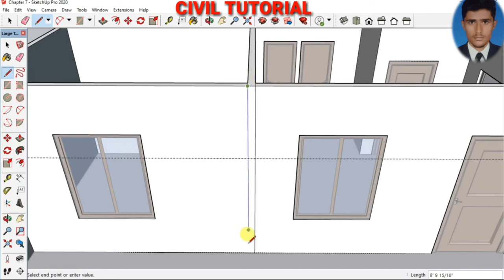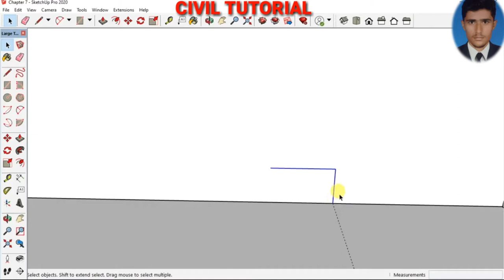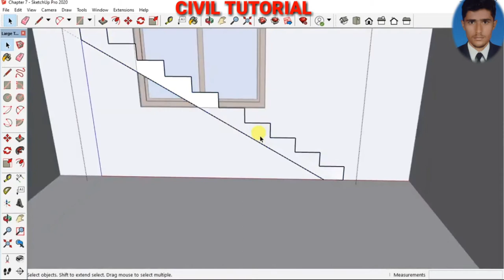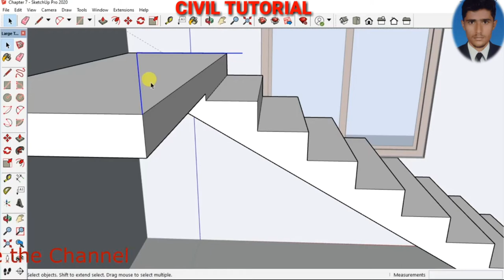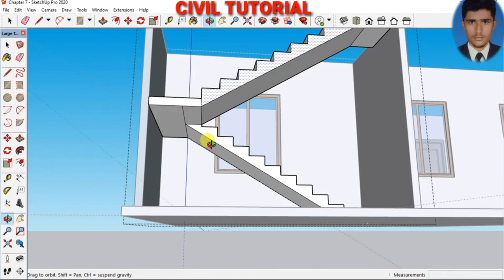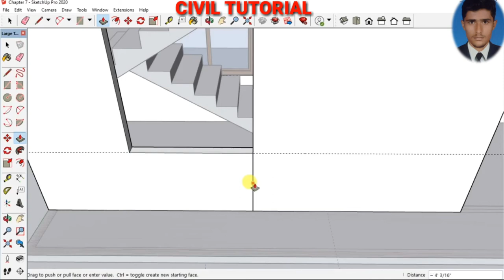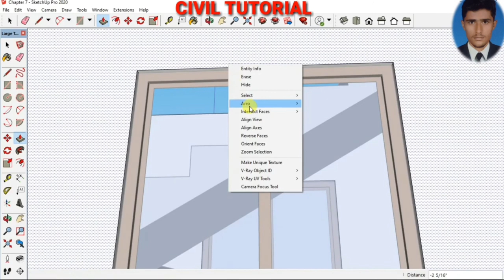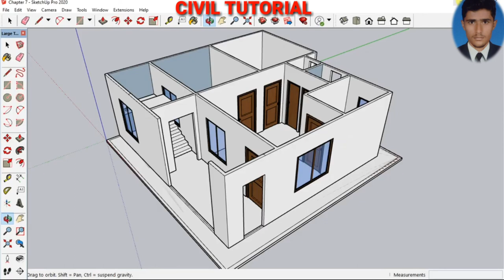Sketchup class 8